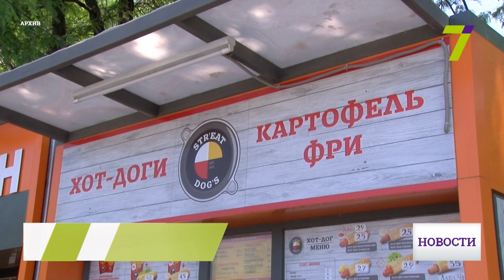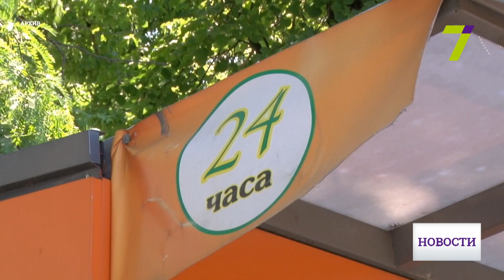"Благоустройство" за 250 млн грн: антисанитария и хаотичное размещение МАФов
Одесские предприниматели потратили более 250 миллионов гривен на благоустройство территории. Речь идет о владельцах МАФов.

За эти деньги они купили киоски, озеленили территорию, положили плитку, тротуарное покрытие, поставили скамейки, урны, уличные фонари и другое.

«В результате размещения временных сооружений в городской бюджет поступило в 2016 году более 30 миллионов и за полгода 2017 практически 19 миллионов 200 тысяч гривен», - сообщил и. о. начальника управления развития потребительского рынка и защиты прав потребителей Сергей Машьянов.

Смысл так называемого благоустройства заключался в том, что старые МАФы демонтировали, а часть из них встроили в павильоны нового образца. Таким образом на улицах города стало якобы чище, к примеру, как на проспекте Небесной сотни, 3. Там работники новых павильонов используют канализационные люки, к которым подключены многоэтажки.

Сами же ларьки собственного водоотведения не имеют. Горожане жалуются не только на антисанитарию, но и на хаотичное размещение МАФов: одни устанавливают чуть ли не на детских площадках, другими закрывают обзор пешеходам и водителям.